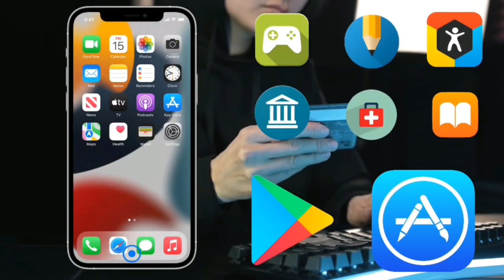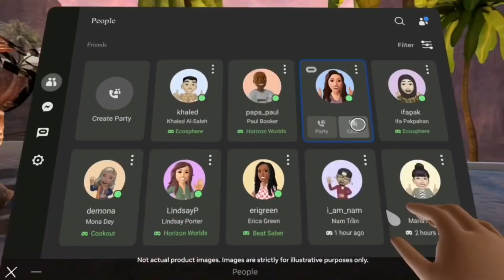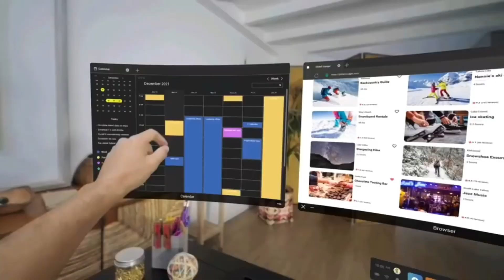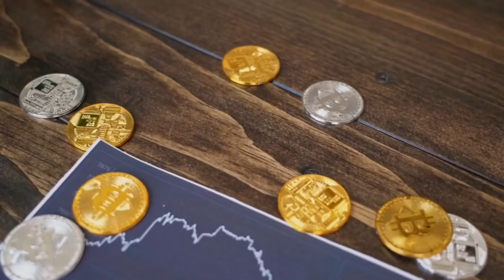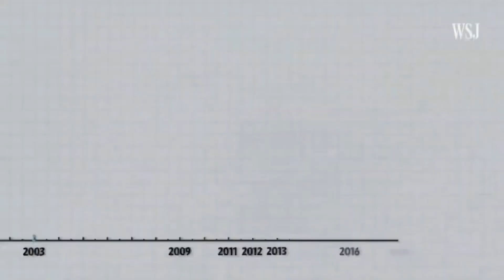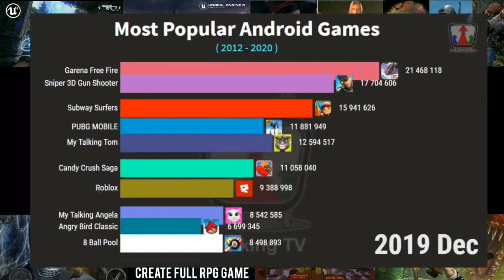What is Metaverse | Meta Vs Unreal and Unity Engine? | TECHNEWS-E05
Find out What is Metaverse in Detail?
Metaverse vs Unreal & Unity Engine

And as useful and exiting it may sound these virtual worlds have its own negative effect on our live.

If META going to be like another Facebook then we need to be more alert than ever.

We need to be very careful on how to approach the upcoming digital revolution.

This video a complete explanation of The Metaverse and about how virtual world will be a problem.
Mark Zukerberg has renamed his company Facebook to META, with the new name they are changing their company image from a Social Media Brand to The Metaverse company.
meta is also working on tech to create a completely lifelike avator,

Timeline-
00:00 Intro
00:45 Explanation of Meta
04:40 Opportunities with Meta
05:40 Meta Vs Unreal & Unity Engine
08:15 Concerns with Meta